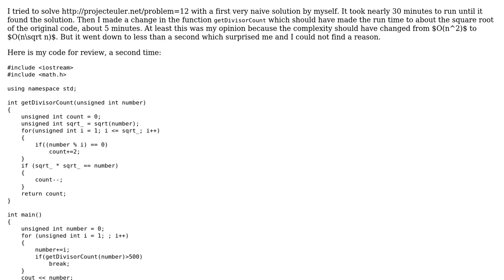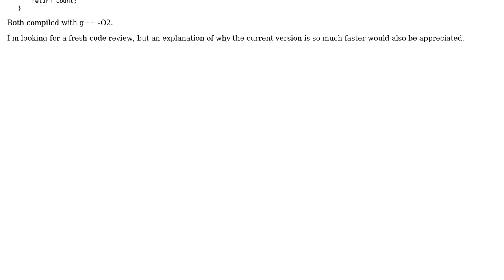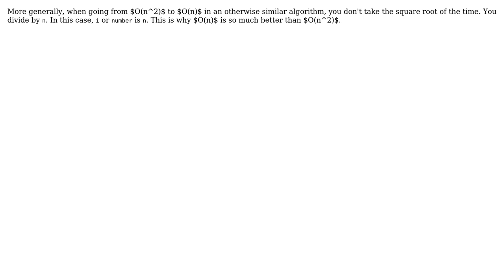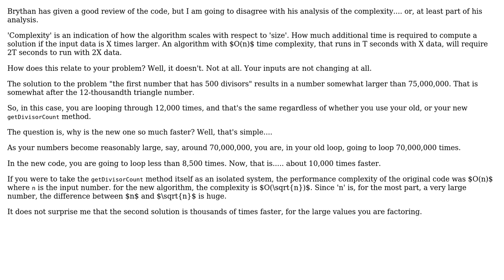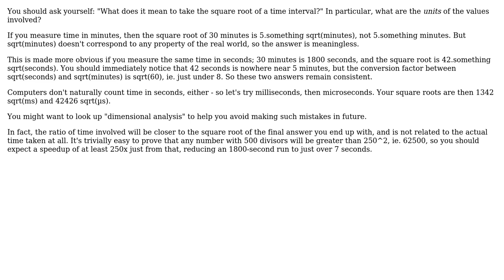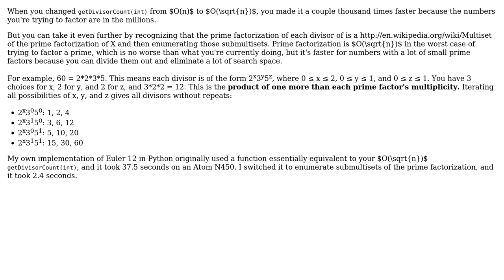Code Review: Project Euler #12 - first triangle number with more than 500 divisors (5 Solutions!!)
Code Review: Project Euler #12 - first triangle number with more than 500 divisors

With thanks & praise to God, and with thanks to the many people who have made this project possible! | Content (except music & images) licensed under CC BY-SA | Music | Images & others | With thanks to user sweet home user rolfl user Jamal user gnasher729 user Damian Yerrick user Chromatix user Brythan and the Stack Exchange Network Trademarks are property of their respective owners. You are responsible for your own actions.